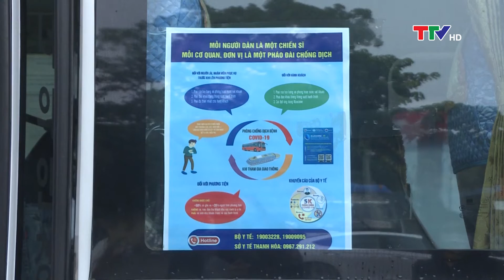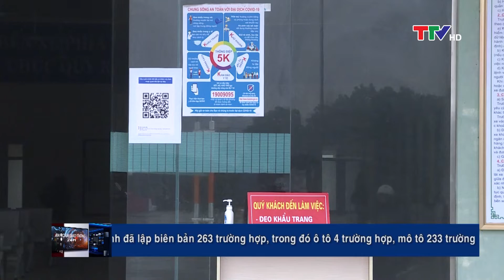An toàn giao thông 24/01/2022